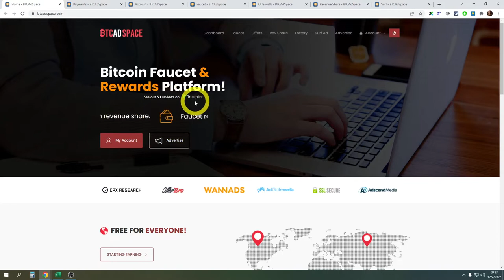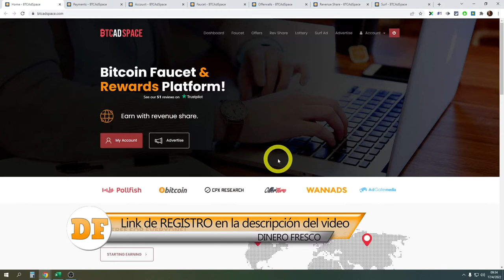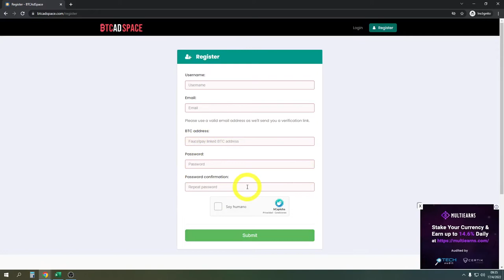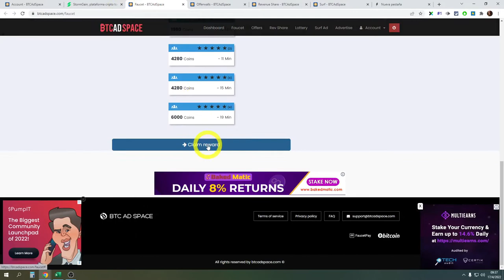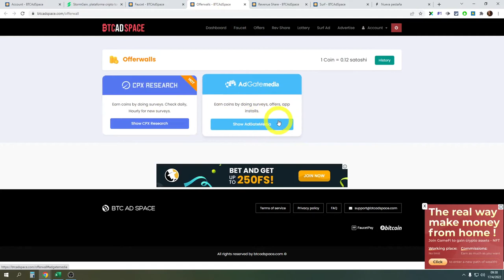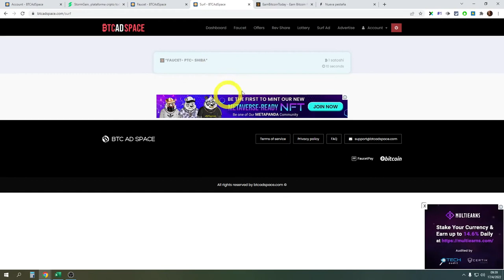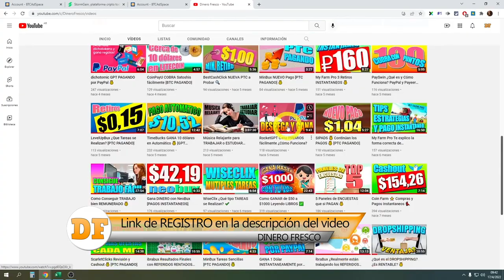BTCADSPACE Satoshis GRATIS cada 15 Minutos 💰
⭐ PAGINA RECOMENDADA ⭐

⭐ NUEVA RECOMENDACION ⭐